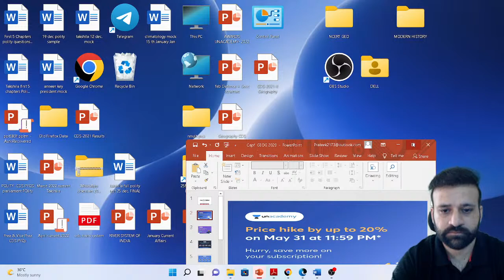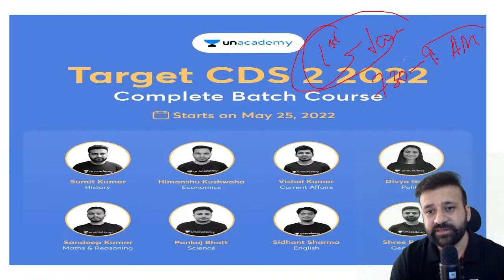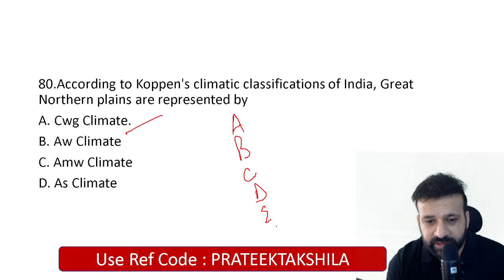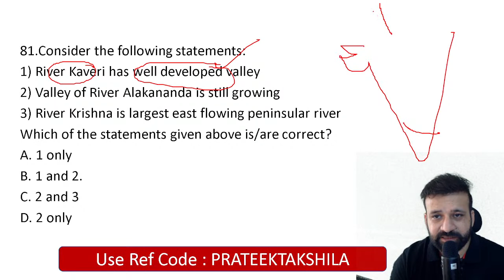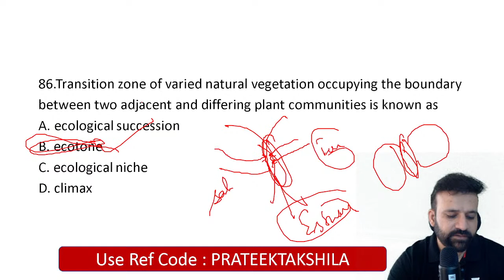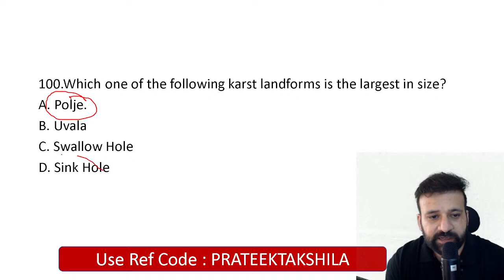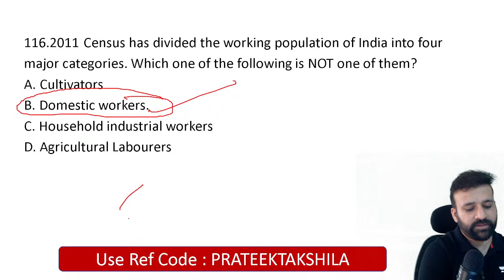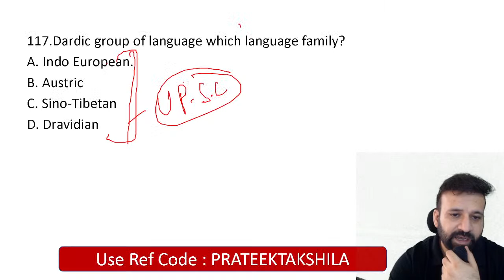PYQs of Geography CAPF AC | By Shree Prateek Sir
In this session, educator Shree Prateek will be conducting a session on PYQs of Geography CAPF AC for CDS 2 2022.

Call Shree Prateek's team on 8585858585 and take your Defence Preparations to the next level.

➤About the educator: He is a B.Tech in Electronics and communication, Thapar University and he has completed MA in Geography from Jawaharlal Nehru University, New Delhi. He has prepared IAS for 5 years. He has a teaching experience of 5 years while teaching for Civil Services and Defense examination at Takshila Classes.

You can enroll to Unacademy Subscription and get the following benefits:

1. Learn from your favourite teacher
2. Dedicated DOUBT sessions
3. One Subscription, Unlimited Access to Live Online Classes and Videos
4. Real-time interaction with best-in-class teachers
5. You can ask doubts in live online classes
6. Limited students in each Class
7. Download the videos & watch them offline